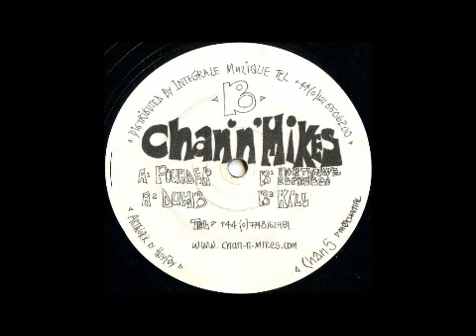Michael Forshaw - Kill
Label: Chan 'n' Mikes Records -- Chan 5
Format: Vinyl, 12", 33 ⅓ RPM
Country: UK
Released: 2001
Genre: Electronic
Style: Techno